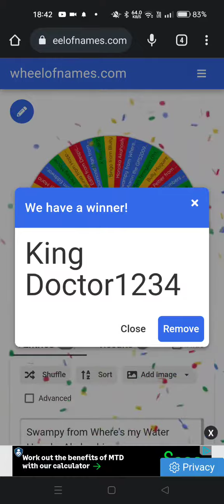Contestants for Cole's Get Ungrounded Trivia Episode 2